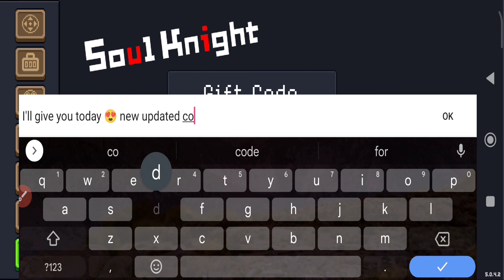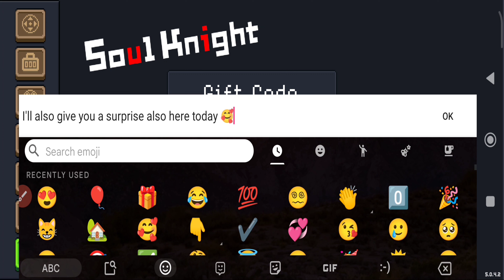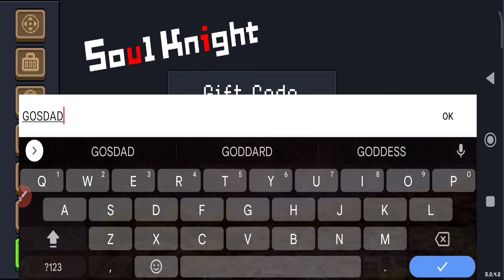⚠️NEW CODES⚠️SOUL KNIGHT CODES 2023 - SOUL KNIGHT GIFT CODES 2023 - CODES FOR SOUL KNIGHT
Today in this interesting video we are going to tell you about New gift codes 2023 . I hope you this video like you.

Related Topic :-

1) Soul knight gift codes 2023
2) Soul knight codes
3) Soul knight code
4) Codes soul knight
5) Code soul knight wiki
6) Soul knight codes 2023
7) Soul knight gems codes 2023
8) soul knight codes February 2023
9) new gift codes soul knight
0) codes for soul knight wiki